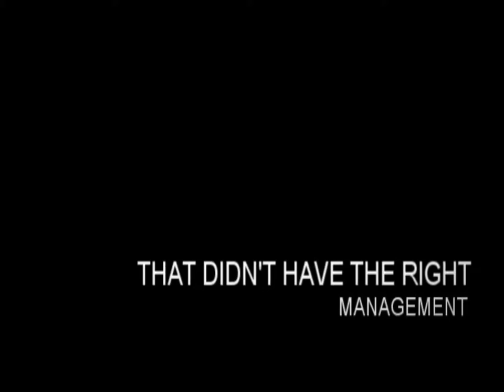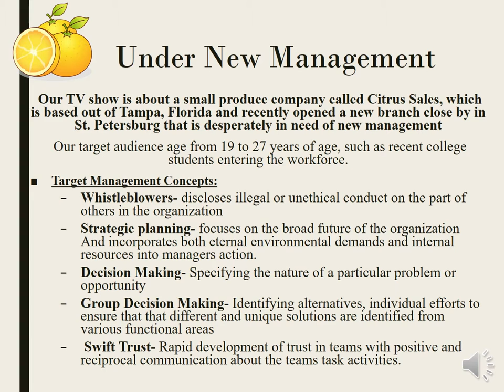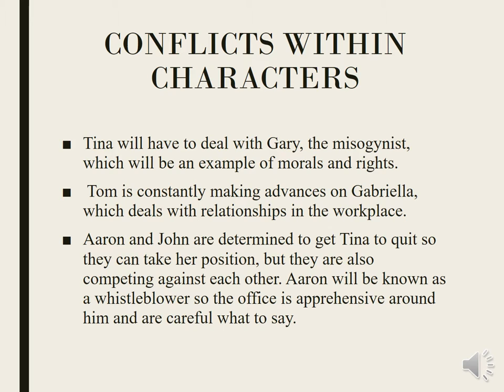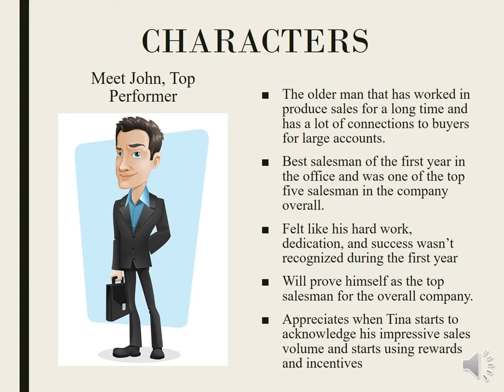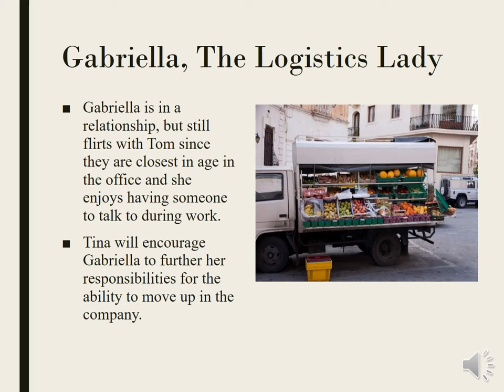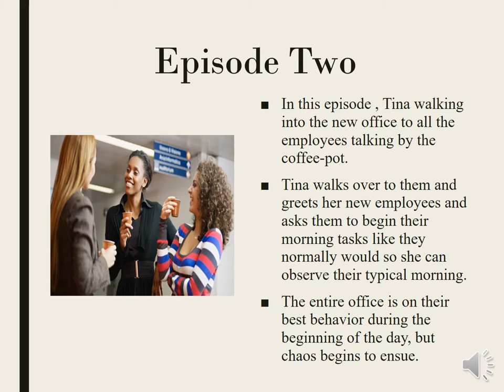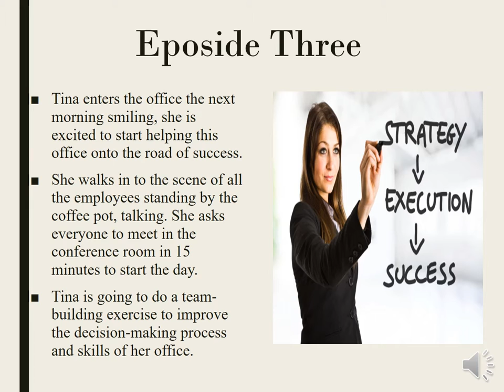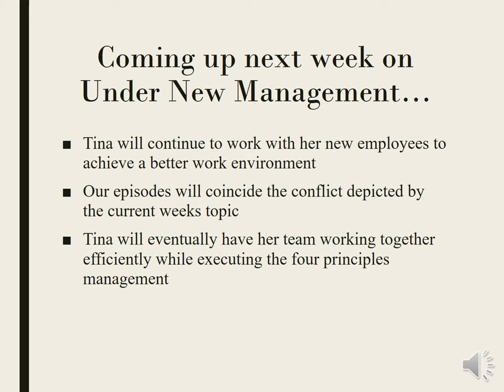Group 6, Under New Management Trailer